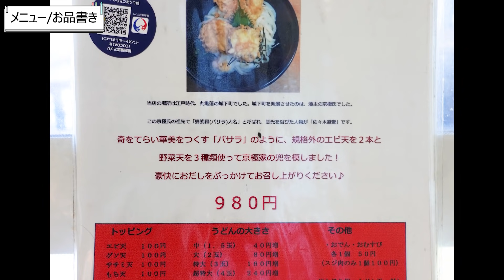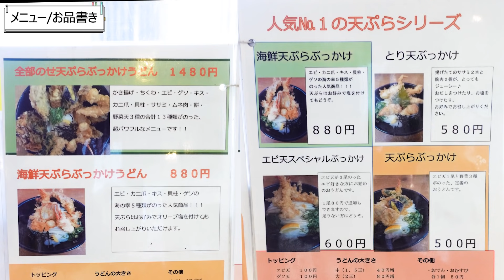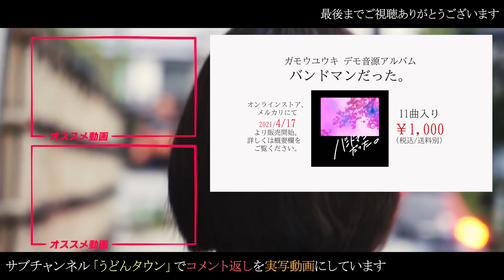【もうこれで最後のうどんになります】8月末をもって閉店...からの移転オープン!!讃岐うどんの名店【つづみ】香川県丸亀市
店名：本格手打ちうどん　つづみ

🔳高松市🔳
・手打十段 うどんバカ一代
・まさご屋
・空海房
・わら家
・まつばら
・宝山亭
・いちみ
・あづま
・手打うどん　麦蔵
・竹清 本店
・手打うどん 三徳
・誠うどん
・うどんの田
・誠うどん
・うぶしな
・日の出製麺所
🔳綾川🔳
・岡製麺所
・本格手打うどん はゆか
・いなもく
🔳丸亀・善通寺・多度津🔳
・一屋
・岡じま
・純手打うどん よしや
・つづみ
・なかむら
・海侍
・飯野屋
・麦香
🔳まんのう🔳
・むさし
・大喜多
・三好うどん
・うらら
・うまじ家
・虎龍
・かじまや
🔳さぬき市・三木町🔳
・八十八庵
・多田製麺所
・まるたけ
・羽立
・溜
・滝音
・牟礼製麺
・そらいけ
・麺処まはろ
・山
・門家
・味泉
🔳東かがわ市🔳
・元匠 湊店
・吉本食品
・うどんや
・讃州讃岐屋
・山賊村
・うどんや まるちゃん
・六車